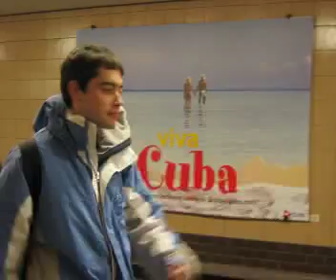ARMAND IN BERLIN (the final REMIX)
Coincidint amb el seu aniversari, he penjat el muntatge final del director, jeje.
L'Armand continua ballant i coneguent una nova ciutat - Armand continues dancing and knowing a new city.

Places in the video: Door of Bradenburg, Pergamonmuseum, The Richstag, Berlin Wall, Metro, the Hostel, The Holocaust memorial monument, Alexanderplatz...

Inscription on the wall:
DANCING TO FREEDOM. NO MORE WARS, NO MORE WALLS.

Songs: Lorena C - Rock your body
       Elvis Presley -  Teddy Bear (on Bonus track)
       MSTRKRFT RMX - Paris (on credits)